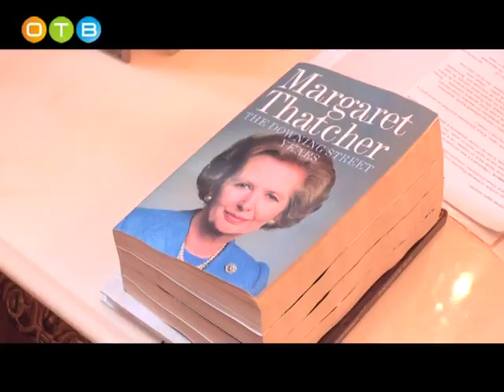Инна Чурикова планирует заняться вопросами экологии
Народная артистка СССР, актриса театра и кино Инна Чурикова планирует заняться общественной работой. Жительница сельского поселения Успенское подала документы в Общественную палату третьего созыва. Несмотря на работу в театре и на съемочных площадках, Инна Михайловна готова заниматься и вопросами экологии.